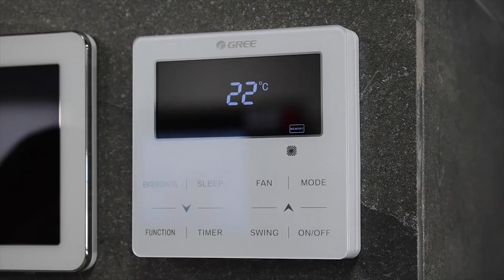Toplane produžile grejanje